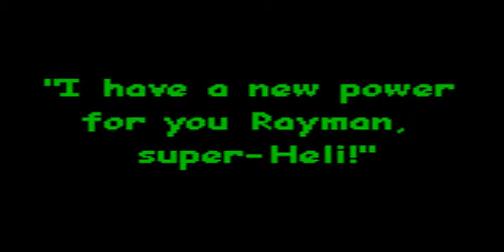Rayman 2 (GBC) - Part 9 - The Cycle is Here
Great, this again...

Oh well. It wouldn't be Rayman without some BS. :)